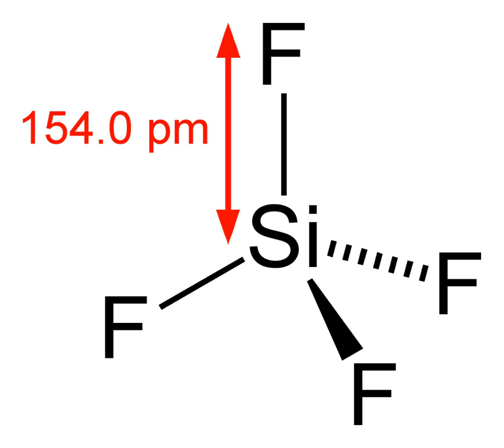Silicon tetrafluoride | Wikipedia audio article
This is an audio version of the Wikipedia Article:
Silicon tetrafluoride

SUMMARY
Silicon tetrafluoride or tetrafluorosilane is the chemical compound with the formula SiF4.  This colorless compound is notable for having a narrow liquid range: its boiling point is only 4 °C above its melting point. It was first synthesized by John Davy in 1812.  It is a tetrahedral molecule.